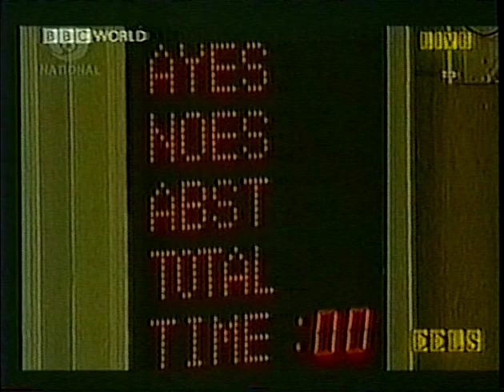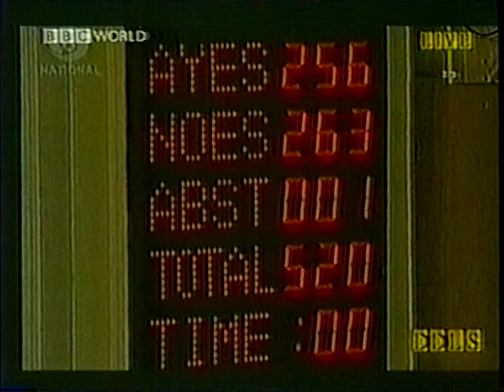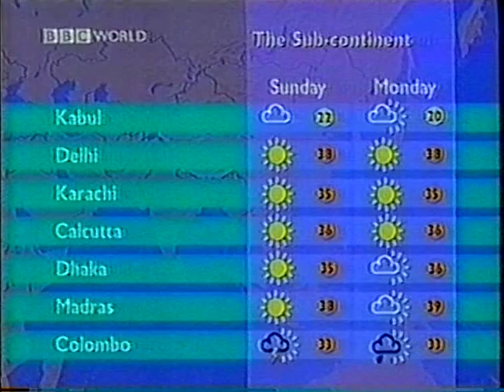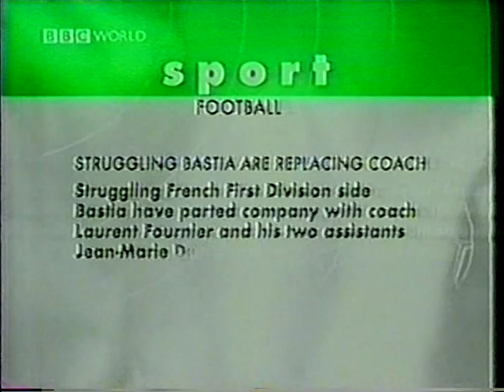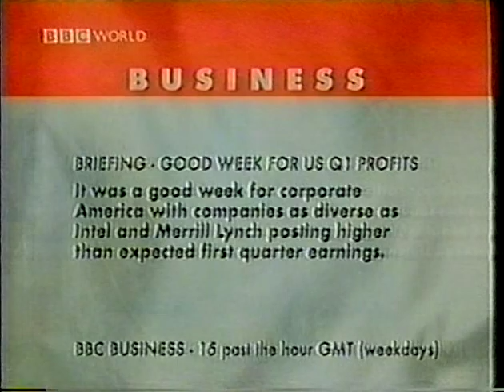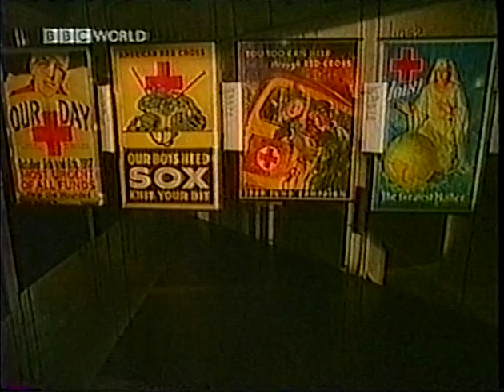April 17, 1999 BBC News